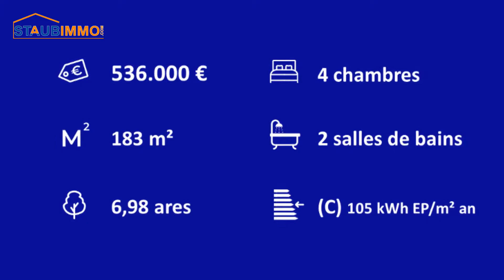Achat Maison de 201 m² à Kembs - réf 7862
Achat Kembs Maison de 201 m² au sol dont 183 m² habitables comprenant une entrée avec placard mural, un grand salon séjour de 40 m² ouvert sur une cuisine équipée donnant accès à une véranda chauffée de 20 m², une chambre de 12 m², une salle d'eau, un cellier et un wc séparé, à l'étage une mezzanine avec dressing, 3 chambres de 16 m², 16 m² et 25 m² dont une avec dressing et une salle de bains avec wc. Au sous-sol une chaufferie, une cave à vin, une buanderie, un débarras, un atelier de 20 m² et une pièce multifonctions chauffée. A l'extérieur une terrasse avec pergola à lames orientables, rideaux et spa. Garage 2 voitures. Le tout sur 6,98 ares de terrain.